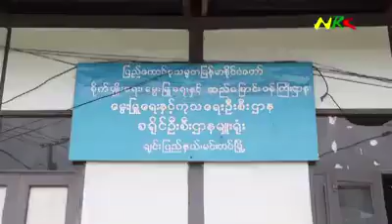Cho chin Land